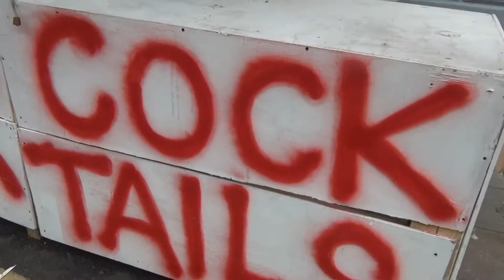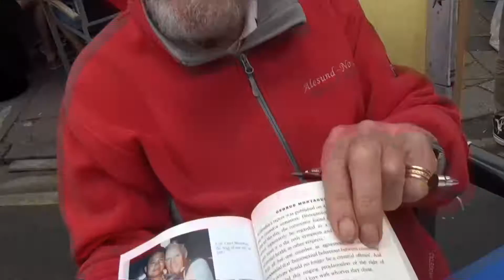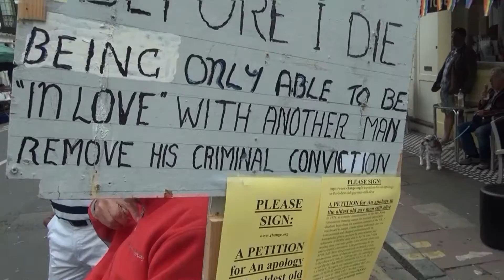Gay Pride Brighton And Hove 2016 Meeting George Montigue and partner, 7 day2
Thanks to everyone at Gay Pride Brighton and Hove for a great weekend in this very open and friendly City.
A few of the edits in this video are a little rough but hope that you don't mind. I am just about to go in to France for two weeks.
Music tital on the video is by Jazmin House of light studios Plymouth. Chris Summerfield Media 2016.